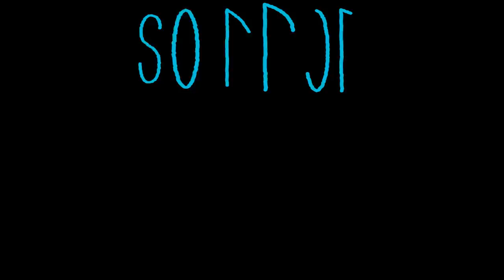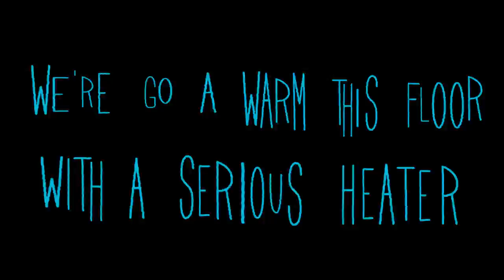Friendless - Serious Heater [Official Lyric Video]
Friendless - Serious Heater

So-hot-right-now Sydney-sider FRIENDLESS backs up his early 2017 ""Give It To Me EP"" on BE RICH once again, with a spicy dose of dance floor weaponry in “Serious Heater”.

Landing serious radio airplay on his previous tunes from bloody legends such as TREASURE FINGERS, BART B MORE, CHUCKIE, TOMMY TRASH and BENNY BENASSI to name a very small few, you know this new chun is going to bring some fiyaaah to the table and our m8 FRIENDLESS does not disappoint with this stomping bass-heavy house cracker.

As if the temperate wasn’t hot enough, we’ve got some fair dinkum remixes from all over the great southern land with Brisbane's VARCITY, Melbourne's NEEDS NO SLEEP and Sydney's IN DEEP WE TRUST lads WHATZ and LUDOVIC which are sure to turn your evening plans into a spin.